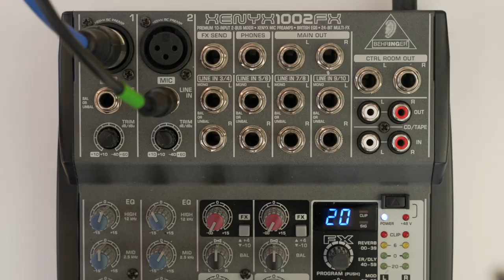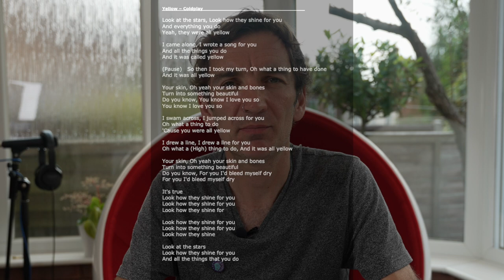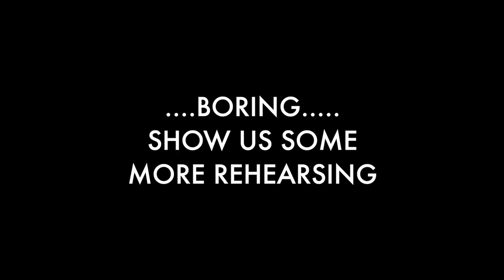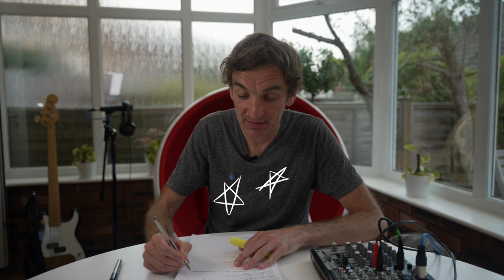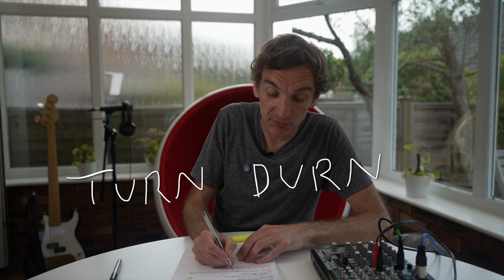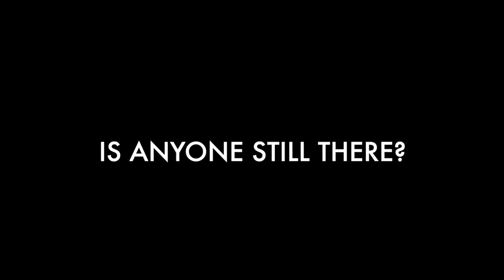How To Learn Songs & Lyrics / How To Rehearse At Home Vlog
Professional Musician Andy Starkey takes you through how he rehearses at home on his own. Also how he memorises lyrics to songs.
00:00 Intro
01:32 Rehearsing Staceys Mom by Fountains Of Wayne
01:49 Rehearsing Shut Up And Dance by Walk The Moon
02:09 How To Learn Songs
03:16 How To Learn Lyrics
04:04 Chris Martin discusses how he wrote Yellow by Coldplay
04:23 How To Find Patterns In Songs
04:46 Rehearsing Teenage Dirtbag by Wheatus
05:10 How To Remember Lyrics To a Song
06:39 Rehearsing When You Were Young by The Killers
07:02 How To Memorise Lyrics To A Song
09:24 Rehearsing Buck Rogers by Feeder
09:42 How To Not Forget Lyrics To A Song
12:11 Outro
12:34 Punch The Air